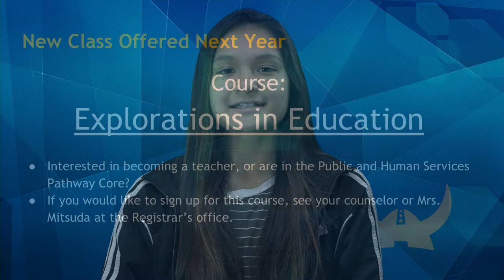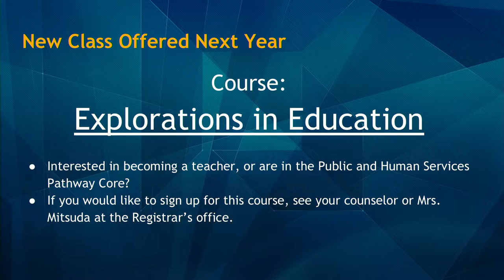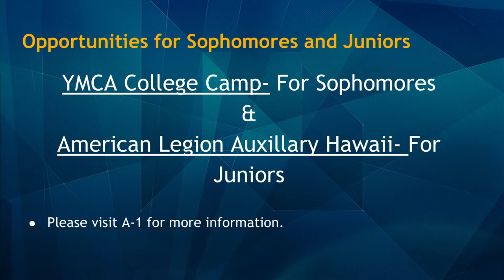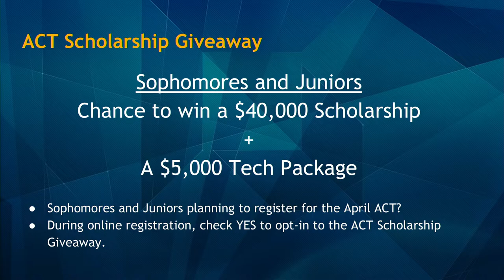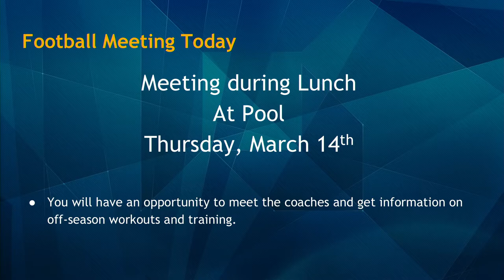03/14/2019 KVIKS Bulletin